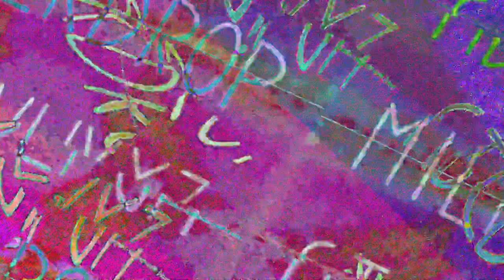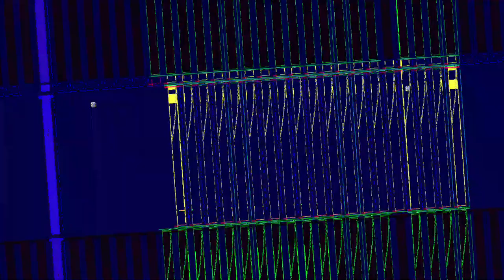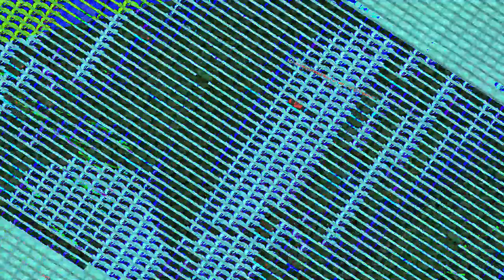[EPILEPSY WARNING] Movie 23 07 20 18h40m10s